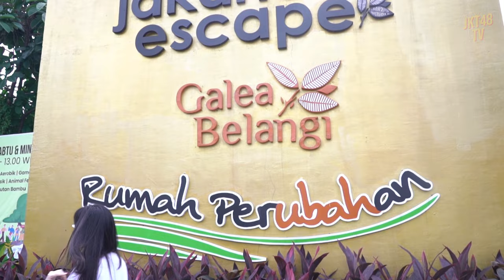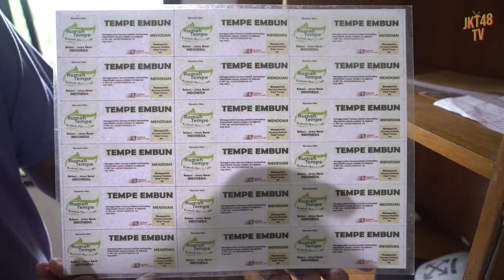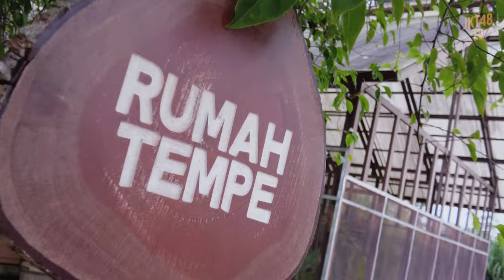[CEKIDOT] BELAJAR MENJADI GEMBALA DOMBA DI JAKARTA ESCAPE CITY PARK!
Halo semuanya!
Hari ini Kathrina, Ashel, Marsha dan Indah bakal ngajak kamu jalan-jalan ke Jakarta Escape! Penasaran kan? Tonton sampai habis keseruannya ya!

**Para pihak yang terlibat dalam pengambilan video ini telah mengikuti protokol kesehatan.